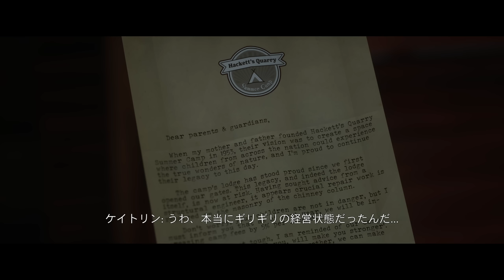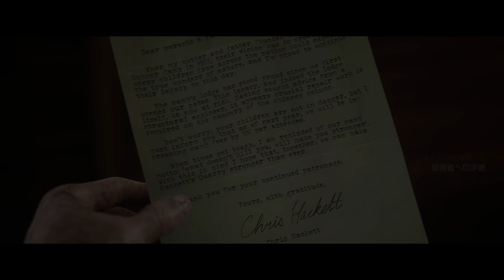#14【クアリー 悪夢のサマーキャンプ/高画質】ケイレブ・ハケットとの激闘、伝説の白狼の居場所【THE QUARRY攻略】